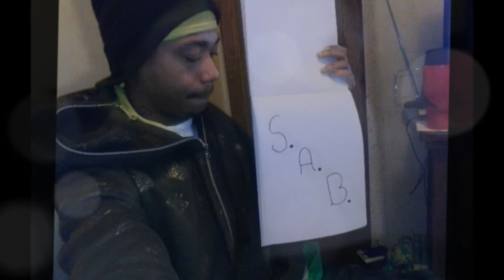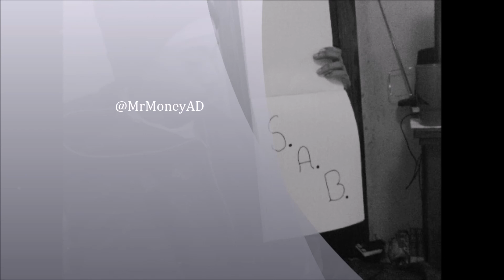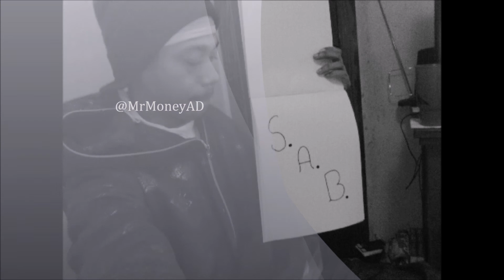A.D.$ - S.A.B. *Freestyle* (DeLaBeatz)